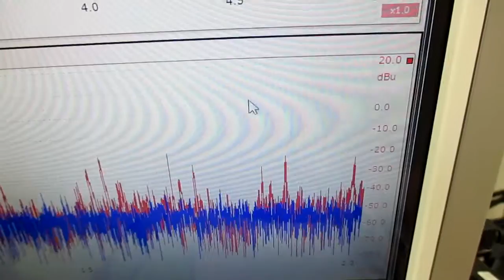メガヘルツの超音波発振制御プローブを利用した実験動画 ultrasonic-labo